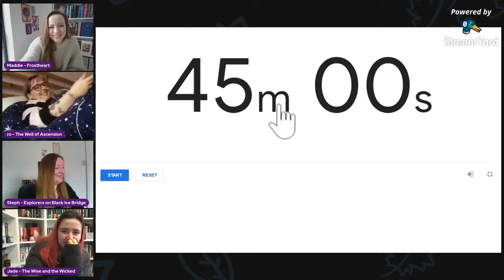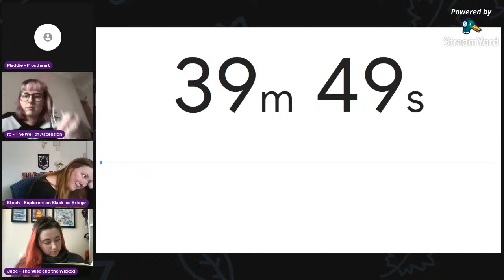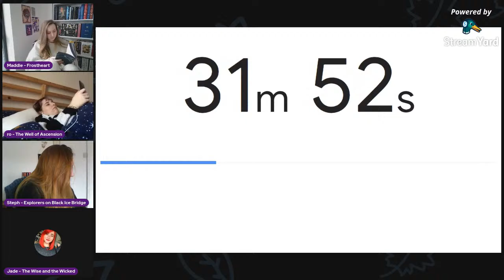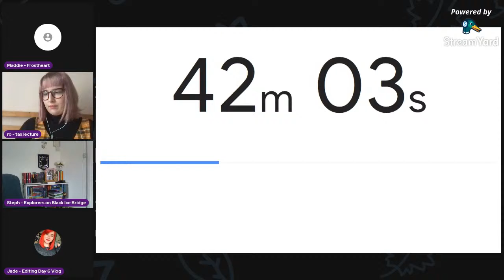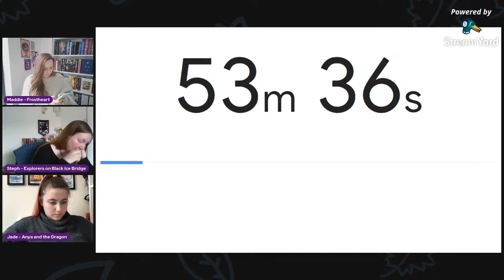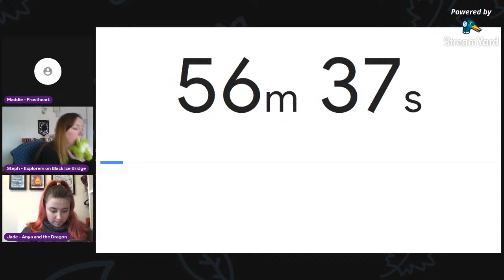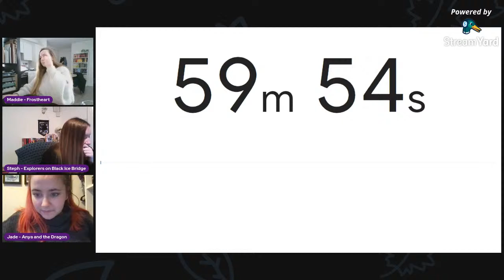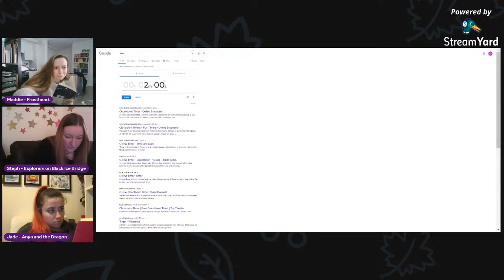Sunday Morning Chill Reading & Productivity Sprints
Let's make the most of our Sunday morning! Whether that means chilling in bed and reading, or getting up and getting on with lots of things, it doesn't matter! It is just good to use our time!